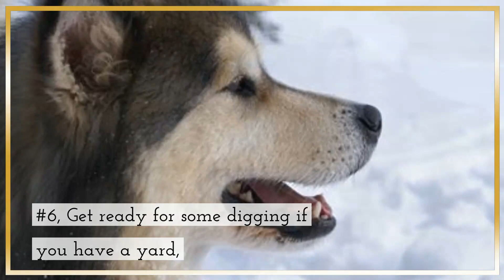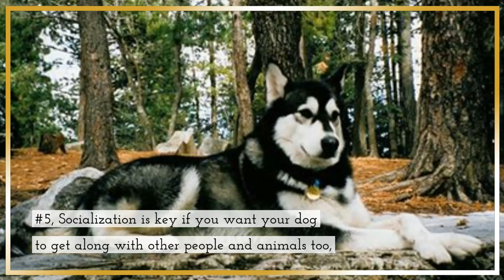10 Fascinating Facts About the Alaskan Malamute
Alaskan Malamutes are large and awesome dogs to have but they are not for everybody. Powerful and temperamental, these dogs usually require an experienced and firm hand in training, as well as a specific lifestyle. So, to find out if this is a suitable breed for you, let’s go over the 10 fascinating facts about the Alaskan Malamute below,